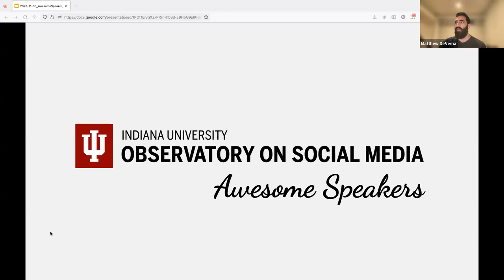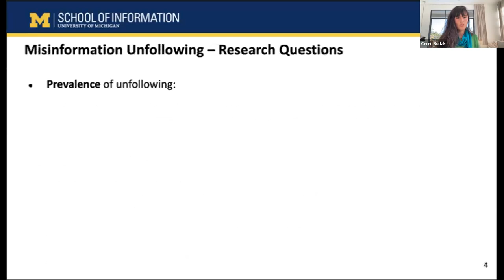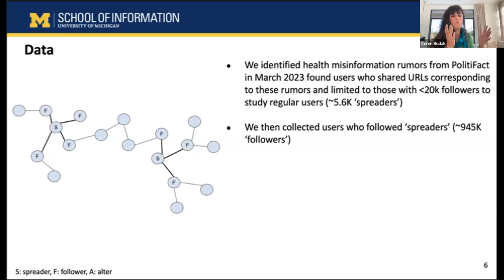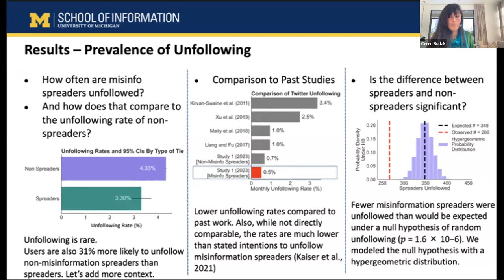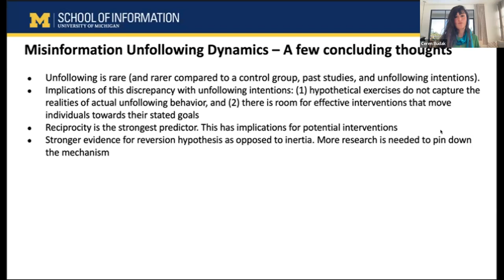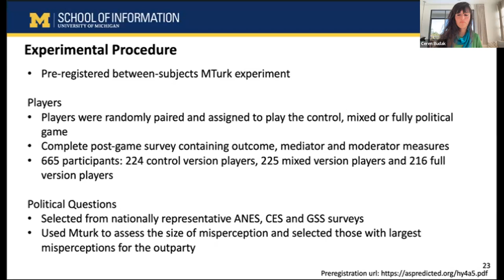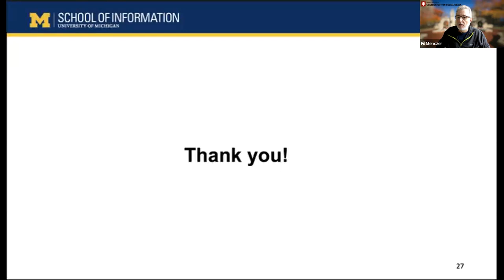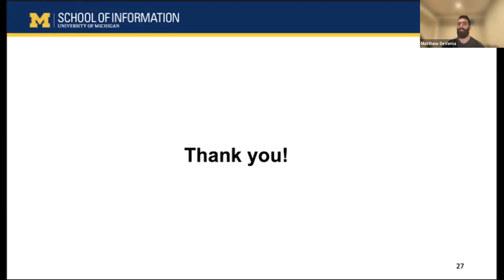OSoMe Awesome Speakers - Ceren Budak (University of Michigan)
The Dynamics of Unfollowing Misinformation Spreaders

ABSTRACT: Many studies explore how people "come into" misinformation exposure. But much less is known about how people "come out of" misinformation exposure. Do people organically sever ties to misinformation spreaders? And what predicts doing so? We will discuss this topic in this talk, describing the following work. Over six months, we tracked the frequency and predictors of 1M followers unfollowing health misinformation spreaders on Twitter. We found that misinformation ties are persistent. The fact that users rarely unfollow misinformation spreaders suggests a need for external nudges and the importance of preventing exposure from arising in the first place. Although generally infrequent, the factors most associated with unfollowing misinformation spreaders are redundancy and ideology.